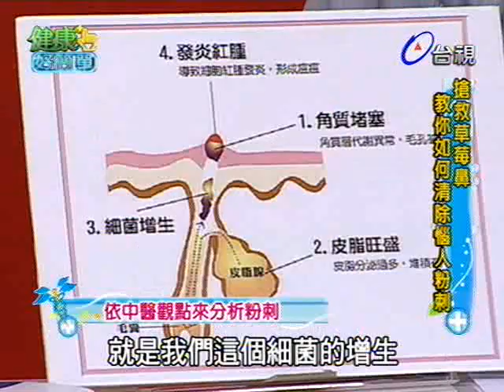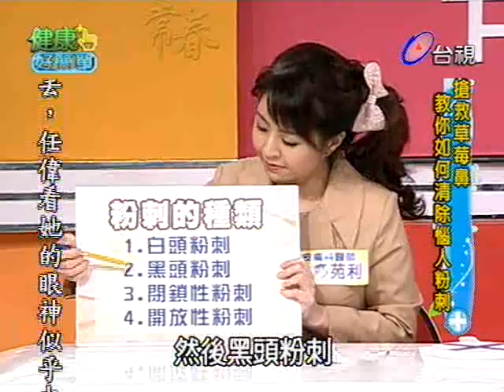健康好簡單 2012-03-09 pt.1/5 粉刺